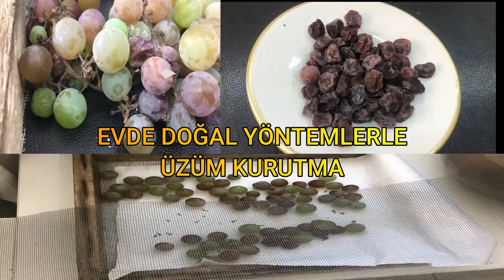Evde En Doğal Yöntemle Üzüm Nasıl Kurutulur Püf Noktaları